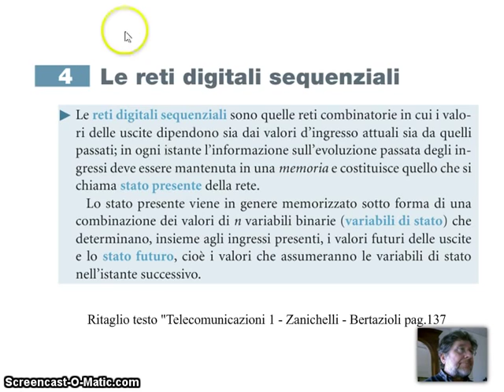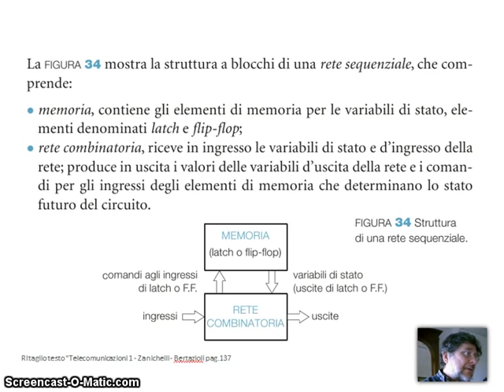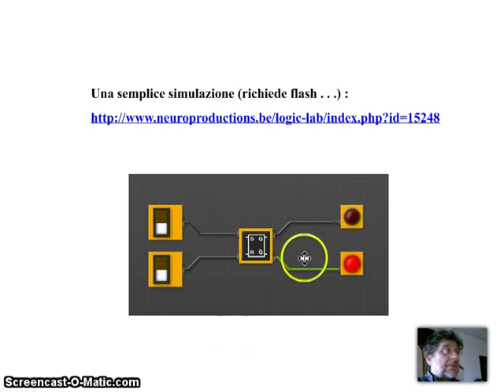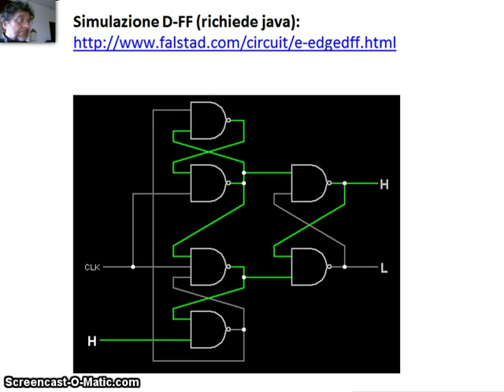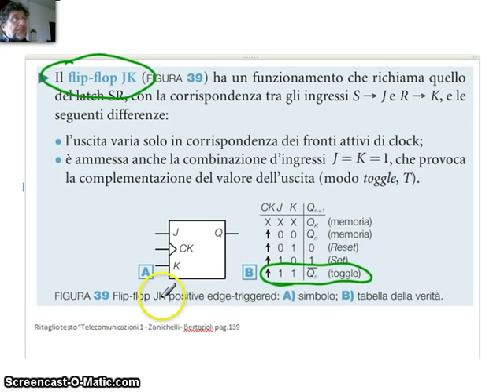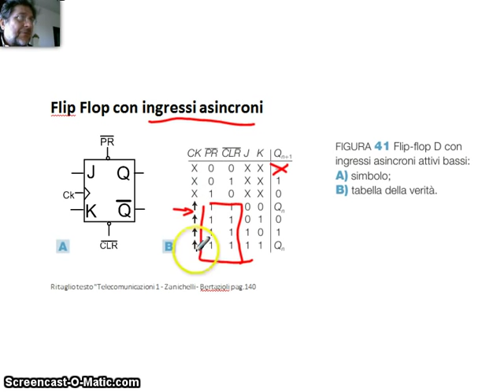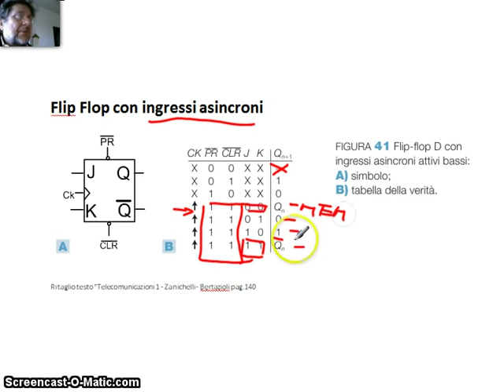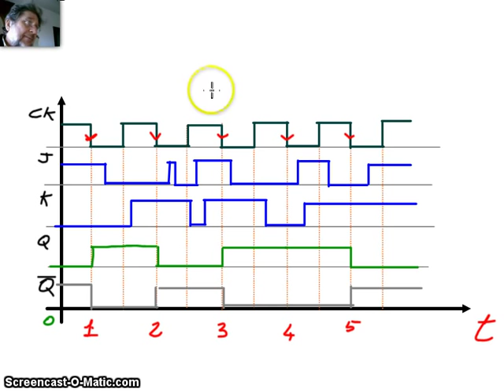Logica Sequenziale - Prima Parte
Elettronica Digitale - Logica Sequenziale.
Definizione di sistema sequenziale, Latch e Flip Flop, Flip Flop JK, diagramma temporale.

Obiettivi formativi
- distinguere un sistema combinatorio da un sistema sequenziale
- saper fare qualche esempio di sistema sequenziale
- sapere disegnare il simbolo logico di alcuni dispositivi sequenziali elementari: Latch SR, Flip Flop D, Flip Flop JK
- sapere riportare e spiegare la tabella di verita per  Latch SR, Flip Flop D, Flip Flop JK
- sapere ricavare il diagramma temporale per un flip flop JK date i valori degli ingressi J e K